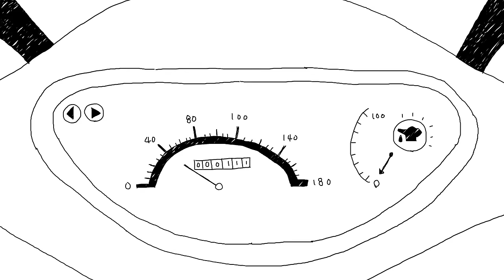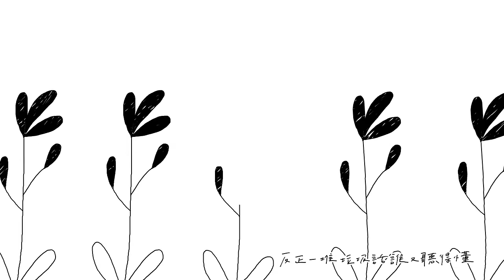嚴爵Yen-j [ 垃圾桶Trash Can ] Official Music Video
嚴爵 [ 一直給 ] 全專輯試聽
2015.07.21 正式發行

第五張全新創作專輯
thanksgiVing 一直給
愛情起手無回，只能一直嚴爵．．．

垃圾桶
✚ 當你願意把過去一切丟進垃圾桶，就有機會重新活出自我。
這首歌就是大眾都很熟悉的「芭樂Style」，但越芭樂越快樂。出自於溫奕哲老師的編曲，但我又不想要在製作上太老套傳統，最後決定整首搞個同步錄音，把樂手老師們叫到我家，所有樂器一次搞定，要是搞不定就全部丟垃圾桶，再重來一遍，爽快！

✚光南
✚法雅客
✚全家便利商店